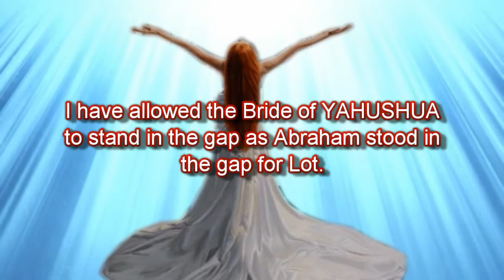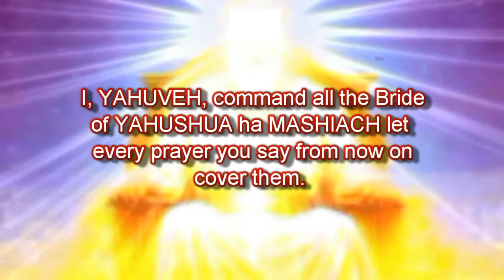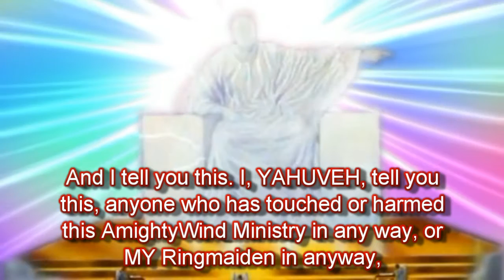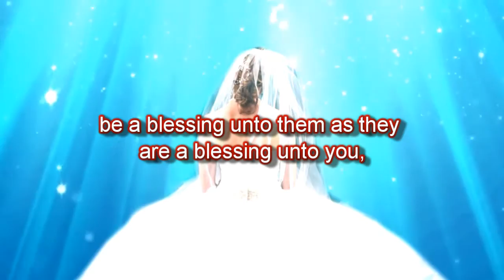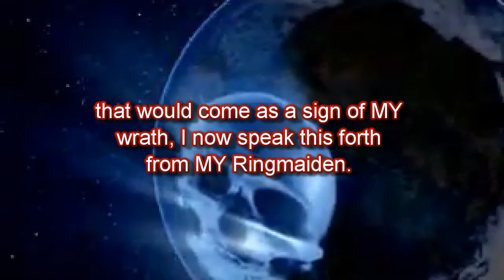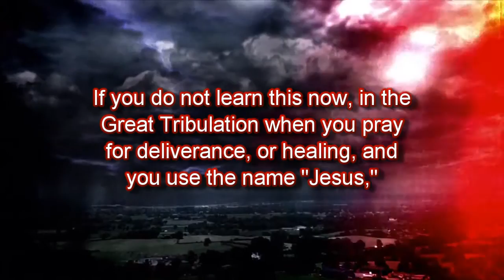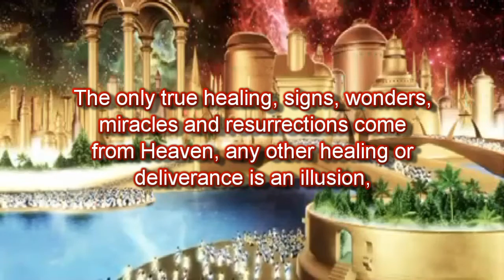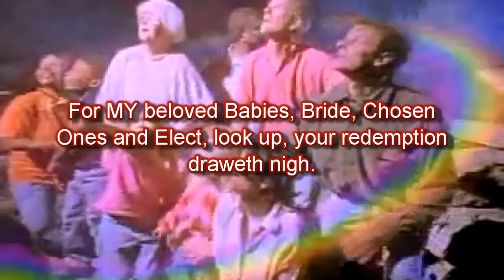Prophecy: The Two Witnesses, the Sabbath and the Tribulation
In the Bible the 2 witnesses are never given a gender. This video will tell you why!

Revelation 11 New King James Version (NKJV)
1 Then I was given a reed like a measuring rod. And the angel stood, saying, “Rise and measure the temple of God, the altar, and those who worship there. 2 But leave out the court which is outside the temple, and do not measure it, for it has been given to the Gentiles. And they will tread the holy city underfoot for forty-two months. 3 And I will give power to my Two Witnesses, and they will prophesy one thousand two hundred and sixty days, clothed in sackcloth.”
4 These are the two olive trees and the two lampstands standing before the God of the earth. 5 And if anyone wants to harm them, fire proceeds from their mouth and devours their enemies. And if anyone wants to harm them, he must be killed in this manner. 6 These have power to shut heaven, so that no rain falls in the days of their prophecy; and they have power over waters to turn them to blood, and to strike the earth with all plagues, as often as they desire.

(This is from Prophecy 105, YAHUVEH said to put this up on all Prophecies from now on: I warned you a long time ago Elisabeth not to name this Ministry after a man or a woman even before there was a Ministry. I put it in your spirit for none of this has been done by your hand, none of this has come forth from your mouth. It is from the mouth of YAHUVEH that has given birth. It is from the mouth of YAHUSHUA your MASHIACH that has given birth. It is from the mouth of the RUACH ha KODESH your IMMAYAH that has given birth. If it had only been by your hand it would have failed long ago. It is by the Shkhinyah Glory's wind that blows across this earth, the Holy wind of revival, it is not by your breath or it would have failed. (Isaiah 42:8))

In July 2010 YAHUVEH GOD also said to add the following from 2nd Chronicles before every Prophecy:

2 Chronicles 36:16, "But they mocked the Messengers of GOD, despised HIS Words, and scoffed at HIS Prophets, until the wrath of the LORD arose against HIS people, till there was no remedy.